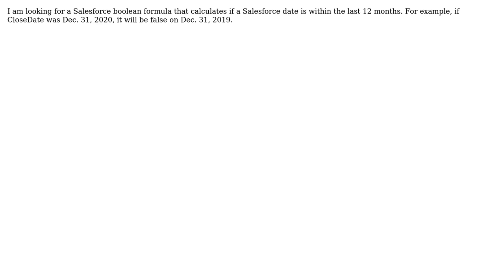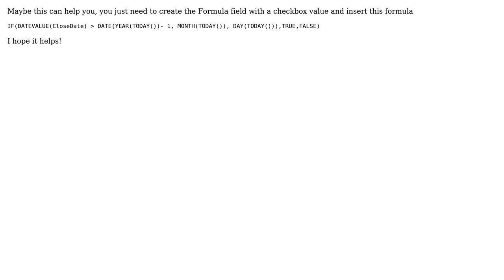How to calculate if a date is within the last 12 months in Salesforce?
With thanks & praise to God, and with thanks to the many people who have made this project possible! | Content (except music & images) licensed under CC BY-SA | Music | Images & others | With thanks to user Jorge Pereira user Jeff and the Stack Exchange Network Trademarks are property of their respective owners. You are responsible for your own actions.